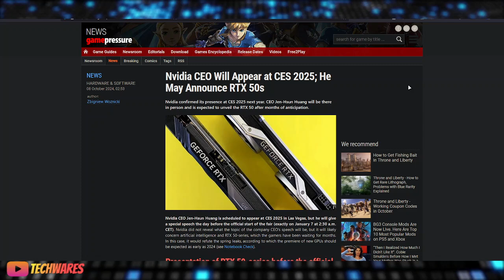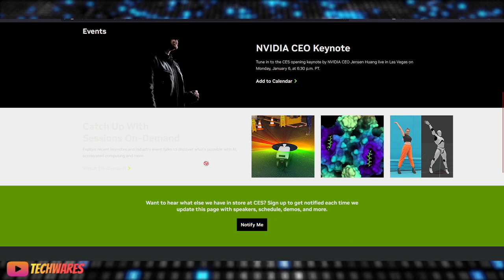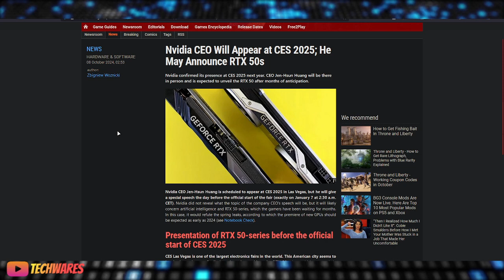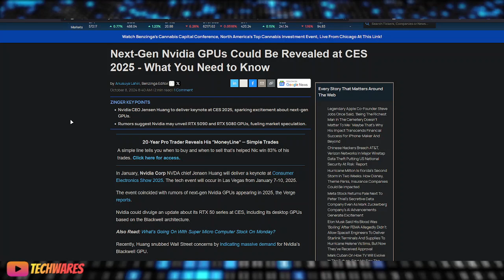NVIDIA GeForce RTX 5090 / 5080 Announcement & Release Date To Be Revealed At CES 2025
🎉 NVIDIA CEO Keynote at CES 2025: GeForce RTX 5090 & 5080 Announcement! 🎉

Join us as we dive into NVIDIA CEO Jensen Huang's highly anticipated keynote at CES 2025! 🌟 On January 6th, 2025, Huang will take the stage to unveil the groundbreaking GeForce RTX 5090 and RTX 5080 graphics cards. 🚀

🔍 What to Expect:

RTX 5090 & RTX 5080 Specifications: Get the lowdown on the most powerful GPUs yet!

Release Dates: Find out when you can get your hands on the NVIDIA GeForce RTX 50 / 5000 series game-changing cards!

AI and Gaming Innovations: Discover the latest advancements in NVIDIA's AI and gaming technologies.